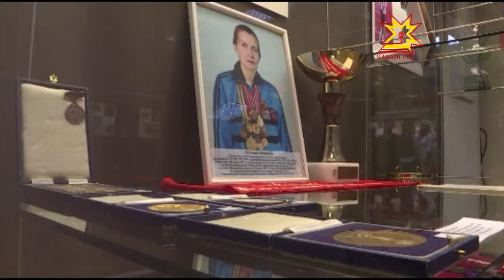Выставка «Мы хотим всем рекордам наши звонкие дать имена».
Первые соревнования по спортивной гимнастике и лёгкой атлетике состоялись в республике 95 лет назад.